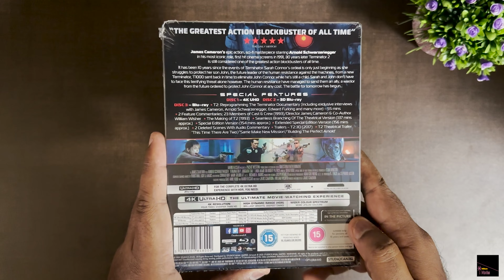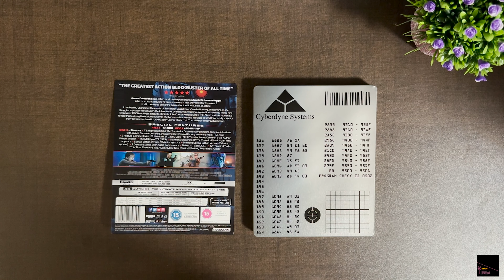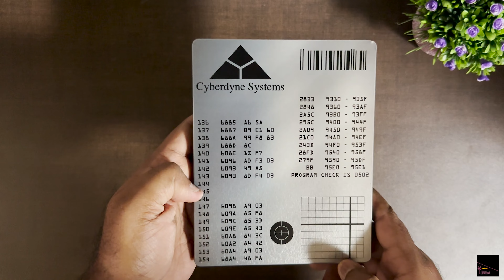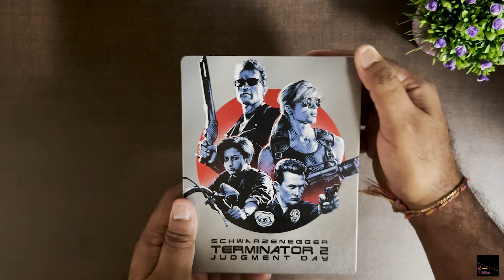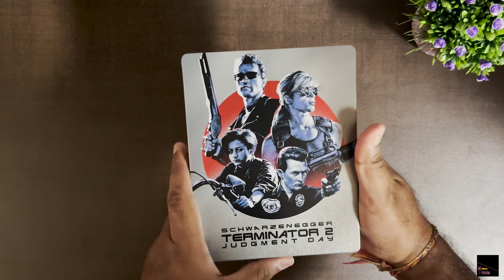Terminator 2 Judgement Day 4K Bluray Steelbook Unboxing!